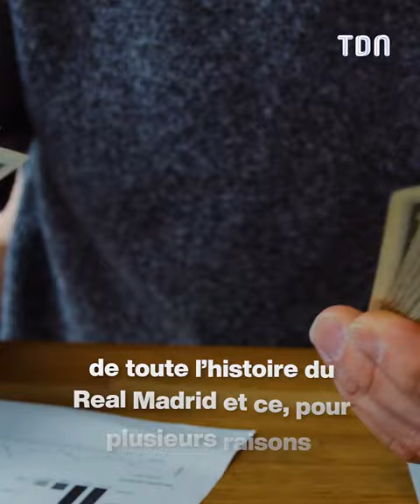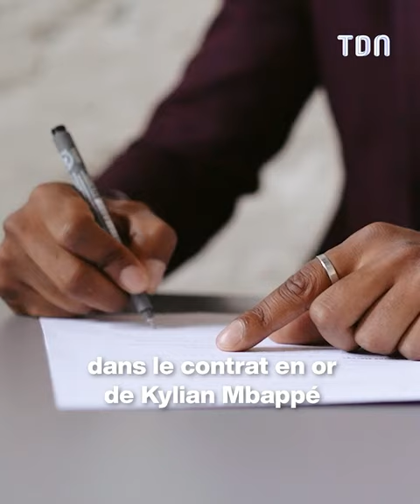Kylian Mbappé : Les chiffres monumentaux de son transfert au Real Madrid